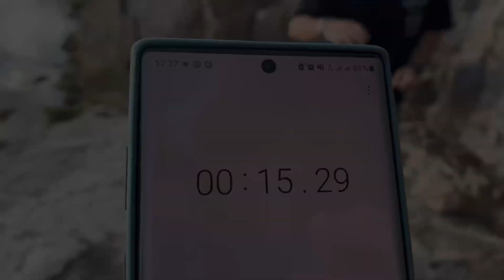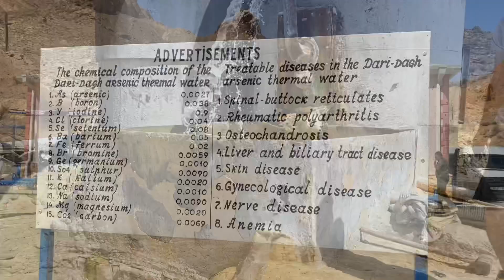Nakhchivan vlog 17-22 September 2021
Əziz izləyicilər. İlk vlogumu sizə təqdim edirəm. Videoda Naxçıvanın gəzməli görməli yerlərini Sizlərə təqdim etməyə çalışdım. Paylaşıb dəstək olsanız sevinərəm❤️❤️❤️